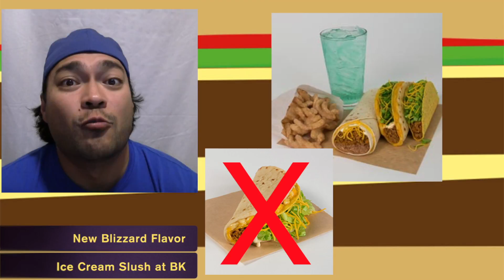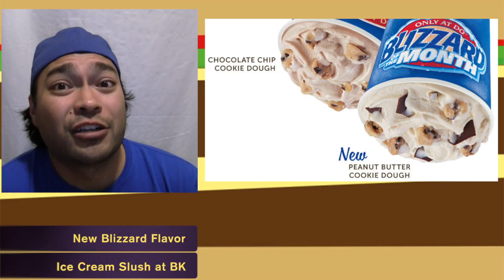Carl's Jr. Steven Spielburgers - New Fast Food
New Fast Food host Bryan Yong gives you the latest information on new fast food items, promotions and deals!

Carl's Jr announces Steven Spielberg inspired Spielburgers.  What are Spielburgers and when will they be available?

Update on the return of Taco Bell's Naked Chicken Chalupa.

The Dairy Queen Blizzard of the Month flavors are Chocolate Chip Cookie Dough and Peanut Butter Cookie Dough.

Popeye's Wicked Chicken is back.  Are you a fan?

Burger King introduces the Frosted Frozen Fanta Lemonade.  Similar to Chick-Fil-A's Frosted Lemonade and Sonic's Ice Cream Slushes.

Be sure to make New Fast Food your first stop for new fast food items and other fast food news here on YouTube today.

Leave a comment for host Bryan Yong!